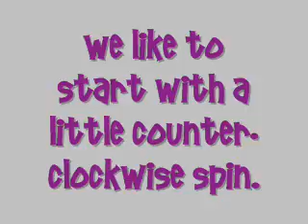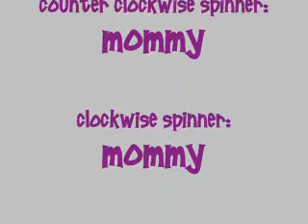Getting Ready for School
We took Lucy out for a spin over Labor Day.